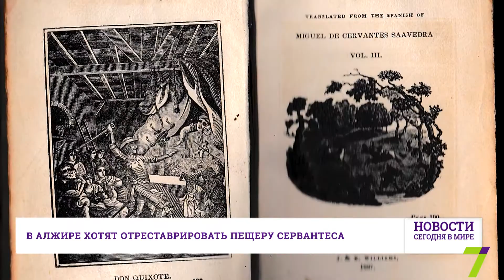3 февраля : Новости. Сегодня в мире (выпуск от 12:00)